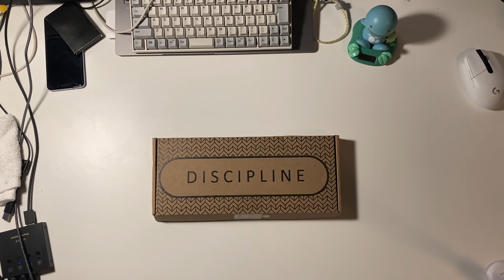Unboxing / Reboxing: Discipline V2